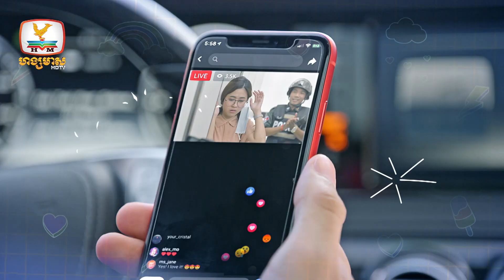អាពាហ៍ពិពាហ៍​ចៃដន្យ | EP.28 [1/2]